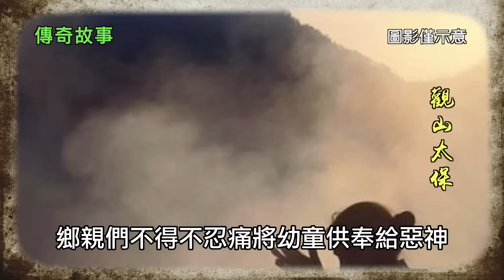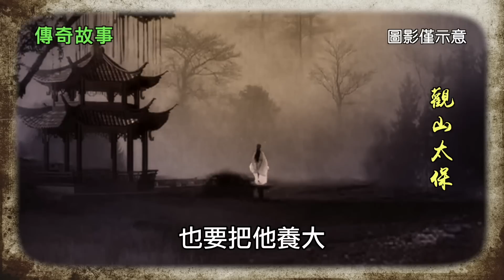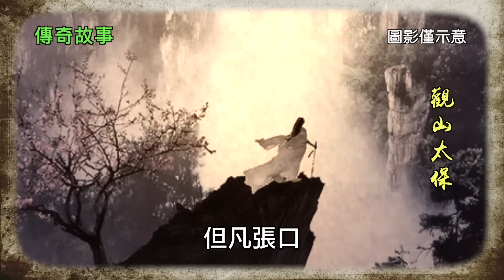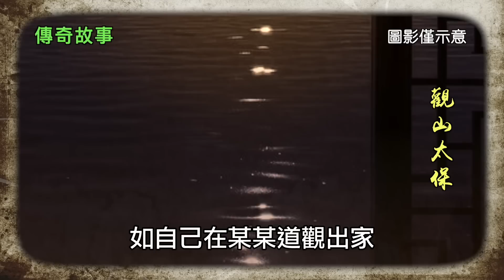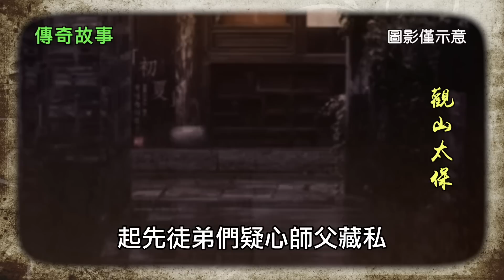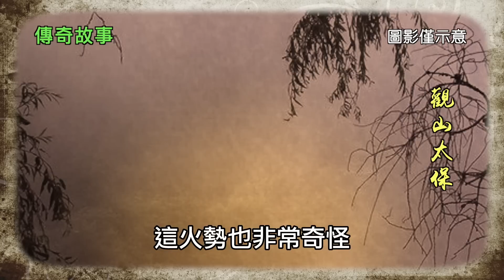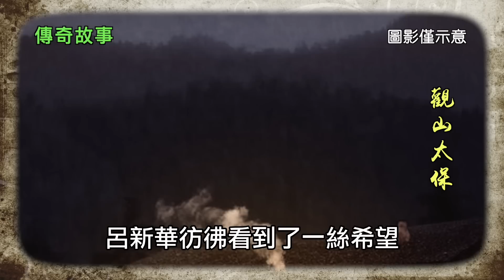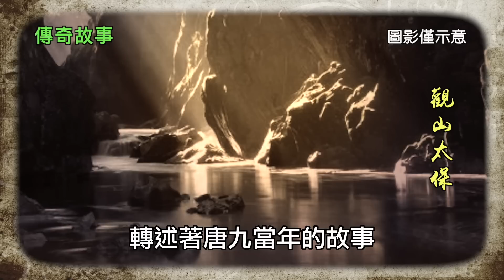唐九，從小不會說話的孩子，竟突然張了口！ / 傳奇故事 / 觀山太保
在神話小說作品里，神仙的原型大多是歷史上的人物，要麼修行煉丹，飛升成仙，要麼保家衛國，壯烈犧牲後被百姓們尊為神明。這些神仙是有喜怒哀樂的，有的性格溫柔，有的則脾氣火爆，對待事物也有不同的喜好。與其他國家文化不同的是，中國民間信仰的神仙體系中，神仙與百姓的日常生活息息相關。有的惡神會禍害百姓，吃童男童女，鄉親們不得不忍痛將幼童供奉給惡神，否則惡神會給附近的居民降下天災人禍疾病瘟疫。善良的神仙則會偽裝成市井小民，在各地給人治病、懲惡揚善，或者是渡人升仙。
神話作品中有個有趣的設定，那便是不管善良的神還是惡神，神仙日常生活中都會「下凡」，神仙的僮兒常常趁主人不在時偷偷下凡玩耍，等主人回到家中了再召回僮兒，天上一天地下一年，等到主人發現時僮兒已經下凡十餘年了，人們便把幼時夭折的孩子歸類為這種情況，而這類孩子出生時間具有一定的規律，所以民間認為孩子本是天上的仙童，被神仙發現了所以要回到天上去，稱之為童子命。民間法師們也會通過「送替身」的法事，用紙或者稻草扎成小孩的模樣，將孩子的頭髮、指甲塞進去，做法事來化解童子命。
在神話作品與民間信仰中，神仙也會犯錯，如果錯誤嚴重，神仙會被貶下凡間，削去仙籍。傳說，被削去仙籍從而下凡的神仙，從出生起便與常人不同，有種種的異象。